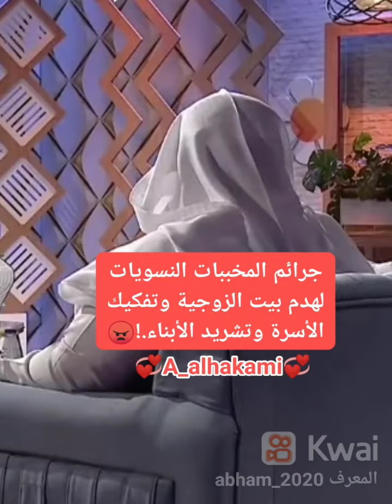962 - جرائم المخببات😠النسويات😠لهدم بيت الزوجية😠و تفكيك الأسرة😠وتشريد الأبناء.!!!😠